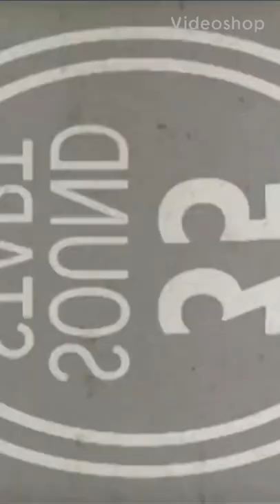Galen college of nursing ( admissions process)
Nursing Student, wife, mother, family and faith.